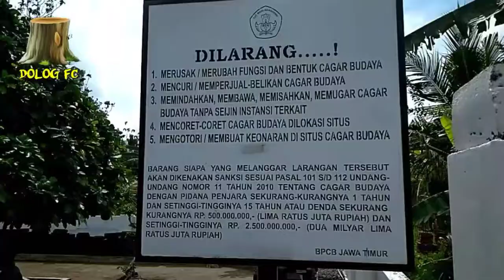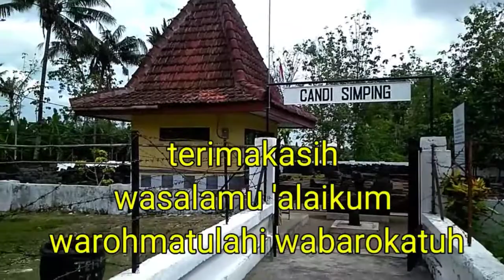[Simping temple] Candi simping makam raja pertama Majapahit Kertarajasa Jaya Wardana/Raden Wijaya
Candi simping terletak didesa Sumberjati kecamatan Kanigoro kabupaten Blitar Jawa timur, -+ 4 km dari kota Blitar kearah selatan,arah pantai Tambakrejo
candi ini merupakan sebuah makam raja pertama kerajaan Majapahit yaitu Kertarajasa Jaya Wardana ( Raden Wijaya ).
candi ini juga sudah dekat dengan bukit suhartio dan juga kampung coklat,jadi sangat cocok untuk berwisata keluarga atau untuk edukasi anak-anak sekolah.